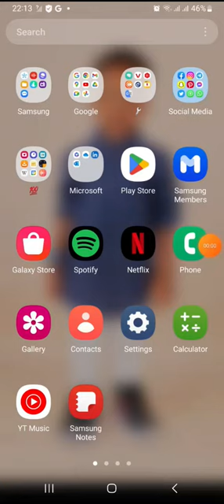Sidee loo sameeyaa Gmail, Sidee loo sameeyaa email, si fudud u sameeyso gmail